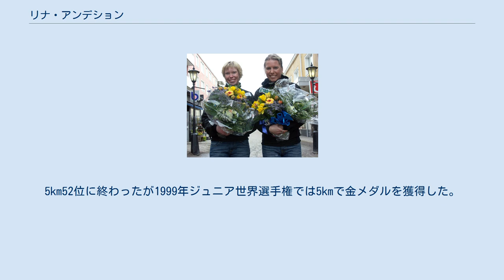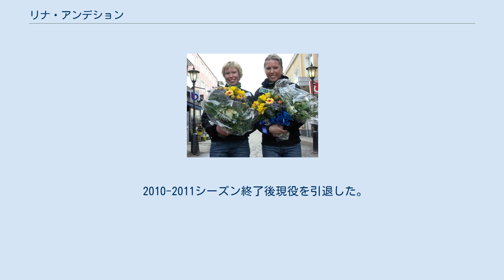リナ・アンデション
リナ・アンデション（Lina Andersson、1981年3月18日 - ）は、スウェーデン、ノールボッテン県イェリヴァーレ市マルムベリェト出身の元クロスカントリースキー選手。
 1998年のノルディックスキージュニア世界選手権で国際大会にデビュー、5km7位、15km5位の成績を残すと、翌1998年の11月28日にクロスカントリースキー・ワールドカップにデビューした。
5km52位に終わったが1999年ジュニア世界選手権では5kmで金メダルを獲得した。
 2001年のジュニア世界選手権5kmで再び金メダルを獲得、2001年ノルディックスキー世界選手権代表に選ばれ15kmで27位となった。
 2002年ソルトレークシティオリンピックに出場、4x5kmリレー12位、10km16位、個人スプリント28位、5+5kmパシュート39位となった。
 2005年ノルディックスキー世界選手権では個人スプリントで銀メダルを獲得、4x5kmリレーでは8位となった。
 2006年トリノオリンピックではチームスプリントで金メダルを獲得、2009年ノルディックスキー世界選手権ではチームスプリント銀メダル、4x5kmリレー銅メダルを獲得した。
 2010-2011シーズン終了後現役を引退した。